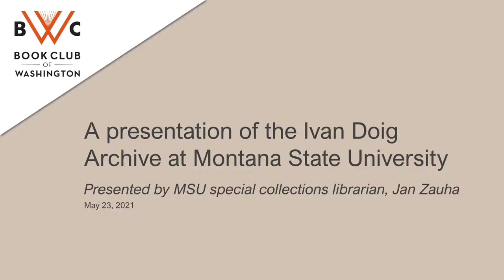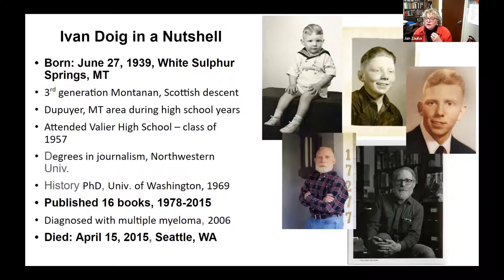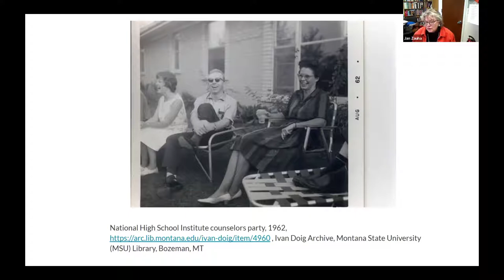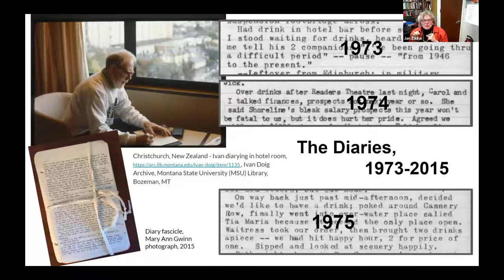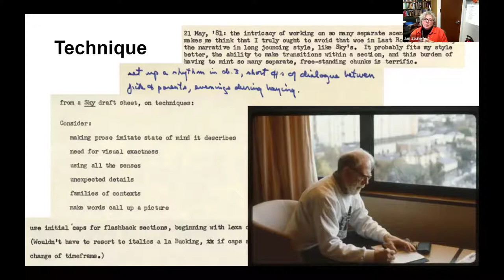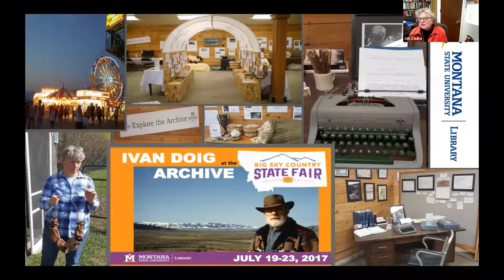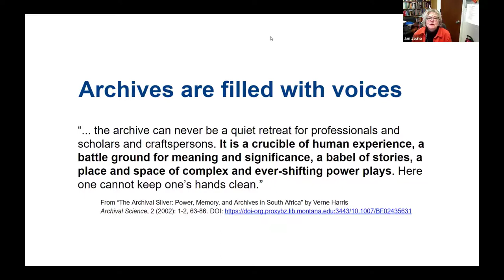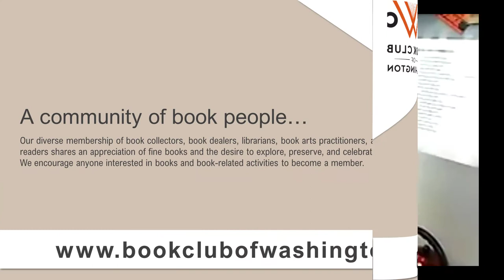Presentation of Ivan Doig and the Ivan Doig Archive at Montana State University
Ivan Doig was an American author and novelist who wrote 16 fiction and non-fiction books, mostly set in his native state of Montana. His first book, This House of Sky: Landscapes of a Western Mind, was a memoir published in 1977. At the time, it was unusual for an unknown person to publish a memoir; however, it was finalist for the National Book Award for Contemporary Thought. He went on to publish several other acclaimed titles including Hearth Earth, The Sea Runners, English Creek, The Whistling Season,  and Dancing at the Rascal Fair.

In this lecture, Jan Zauha, special collections librarian for Montana State University (Bozeman), provides an overview of the Ivan Doig Archive and showcases its unique features and relationship to the writer’s published works. Jan Zauha brings to light archival discoveries that deepen the reader’s experience of Ivan Doig’s classic memoir of growing up in Montana, This House of Sky: Landscapes of a Western Mind.  Doig’s passionate recounting of his hard scrabble boyhood is deeply rooted in photographs, objects, and documents that MSU’s Archives and Special Collections has made available through open access digitization.

Readers around the world can compare multiple manuscript versions of the book, view photographs taken by Ivan’s beloved mother, listen to the voices of his childhood captured in oral history interviews, and read his diary entries about the process of researching and writing this extraordinary book.

About Jan Zauha
Jan Zauha is Humanities and Outreach Librarian in Archives and Special Collections at Montana State University (MSU) Library in Bozeman, Montana, where she has been a faculty member since 1995. She holds a Masters in English from Clark University (Worcester, MA) and a Masters in Library and Information Science from the University of Iowa. Originally from Idaho, Jan’s varied work has included inventorying fragile pulp fiction periodicals at the Library of Congress, creating online access for government publications at the University of Michigan Graduate Library in the early days of the web, and teaching college writing at Boise State University. Jan has served as the President of the Pacific Northwest Library Association, has been named a Humanities Hero by Humanities Montana, and was recently honored with the Sheila Cates Award for Montana Librarian of the Year by the Montana Library Association. Jan has worked closely with the Ivan Doig Archive at MSU since Ivan’s death in 2015.  She leads community book discussions and teaches courses that incorporate archival materials into the Doig reading experience. Jan takes the archive as far afield as possible, from creating an archival experience at the state fair that included sheep shears and a lot of wool, to lugging manual typewriters into classrooms so students can experience Ivan’s favorite writing tool. Her goal is to enrich public memory and reading by introducing people to the delights of archives.